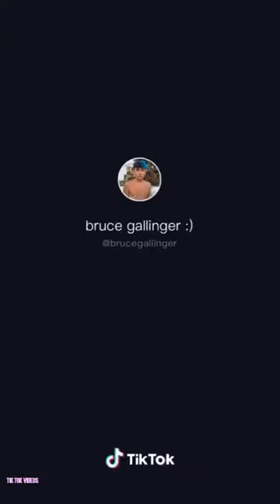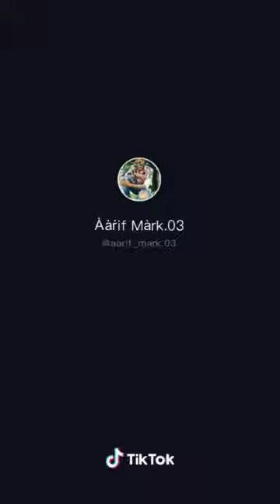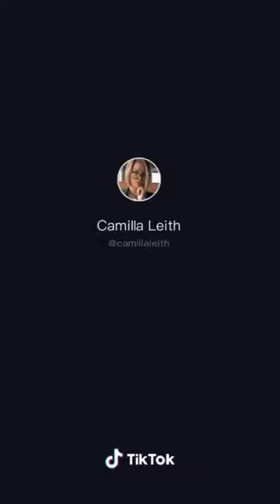Try Me Necklace challenge Change clothes 